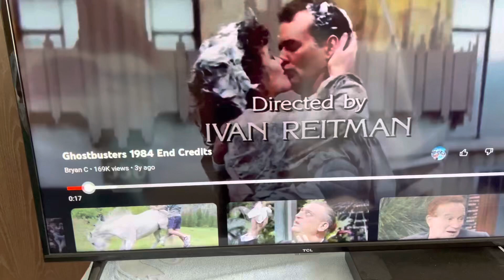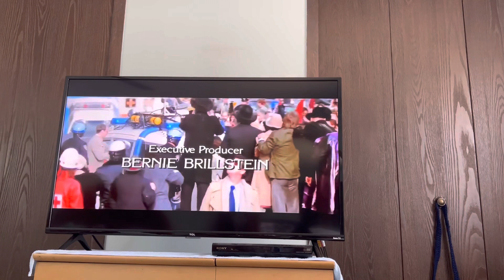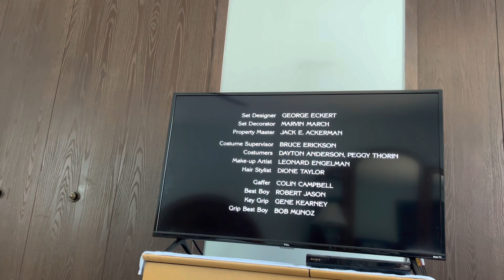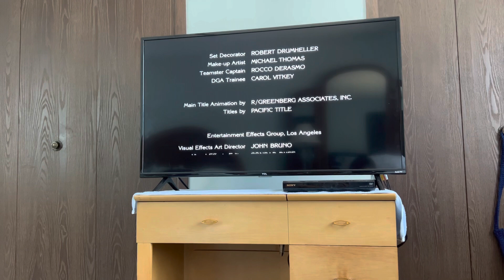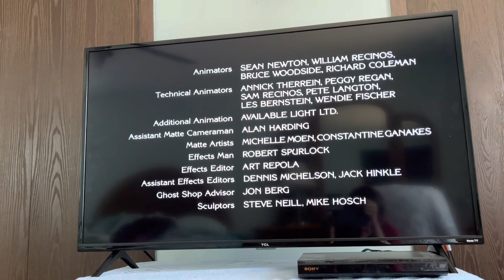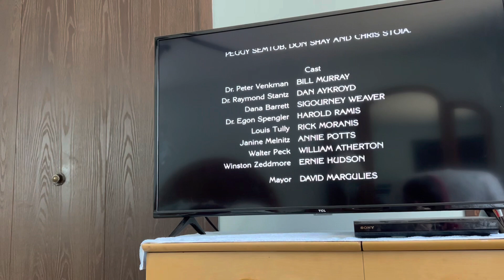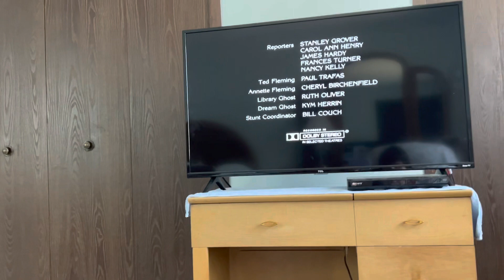Ghostbusters End Credits (1984/2005 DVD)